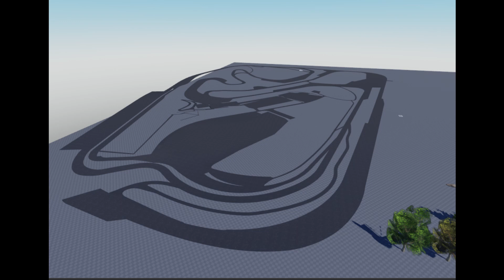Driving Empire UPDATE LEAKS 3 - Roblox